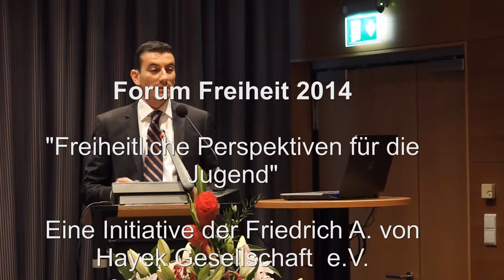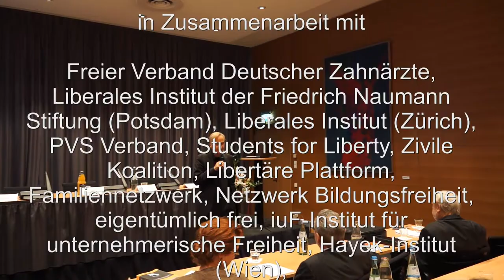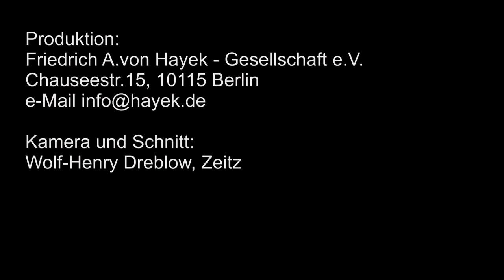Ein Plädoyer an die junge Generation: Was tun? Pierre Bessard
Ein Plädoyer an die junge Generation:
Was tun?
Pierre Bessard, Liberales Institut Zürich